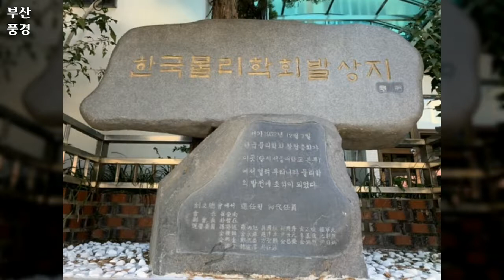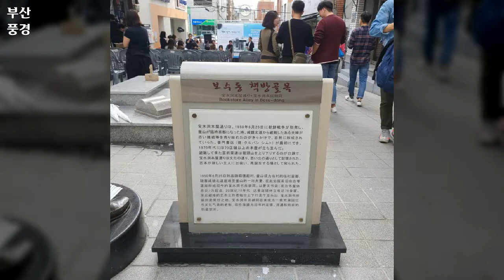한국 부산, 다양한 풍경들, Busan, Korea, Various Landscapes